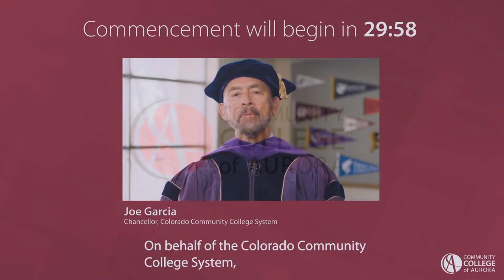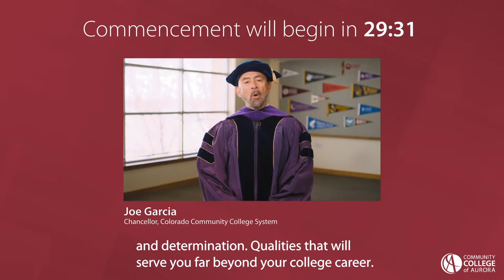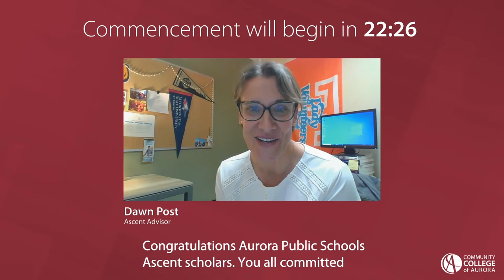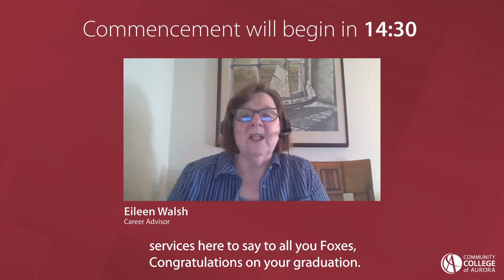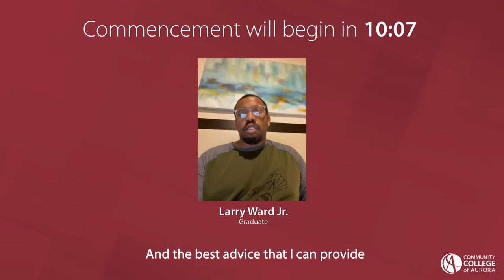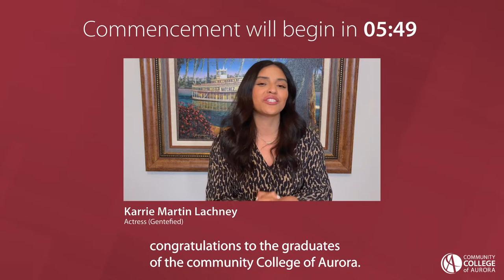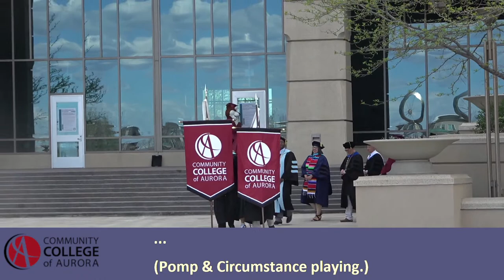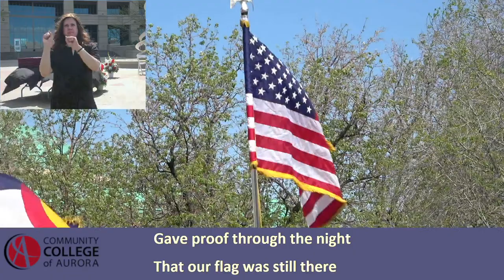Community College of Aurora Commencement 2022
Celebrating the class of 2022!

Community College of Aurora
ccaurora.edu